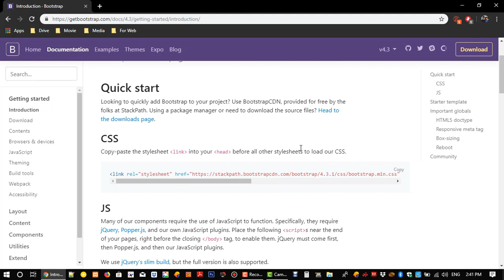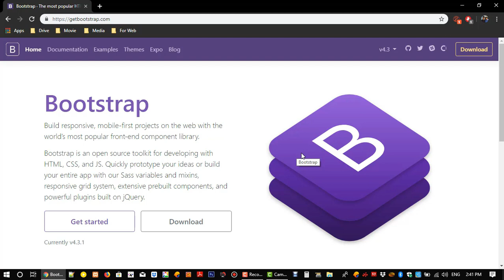Web Design Bangla Bootstrap Tutorial Part_1! Bootstrap 4 Bangla tutorial By ICT CARE!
Web Design and development sector is one of the best professional sectors nowadays.
in that reason ICT CARE bringing back now with a new tutorial series named "Web Design & Development".
We should provide all the tutorials about HTML, CSS, Jquery, JavaScript, Bootstrap, etc.
We hope you all should enjoy this series. Keep watching ICT CARE and Stay with us.

In the Second Tutorial Of Our web design Tutorial Series, we are discussing through the Bootstrap 4 Introduction,,Basic Examples.

Voice: Nahid Hassan
Direction & Planning: Md. Shouvikur Rahman
Edit: Hasibul Hasan Shanto

All Rights & reversed by ICT_CARE.